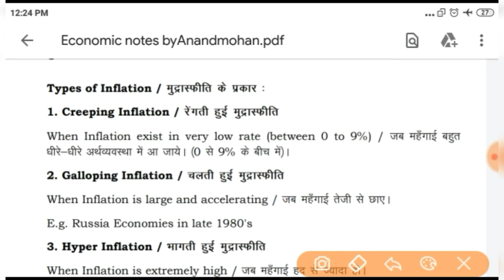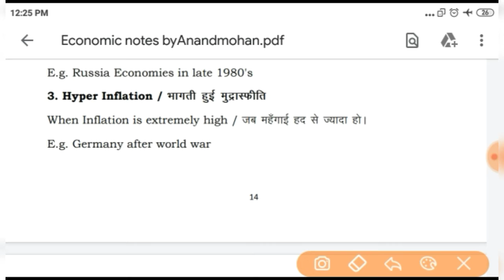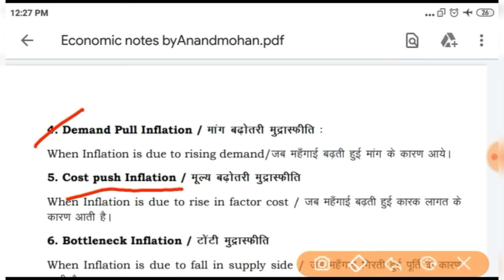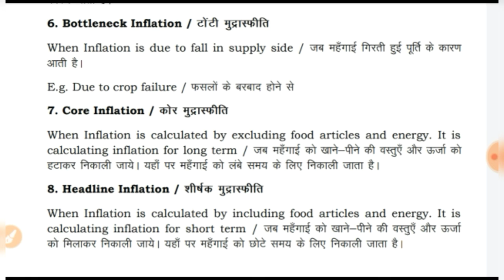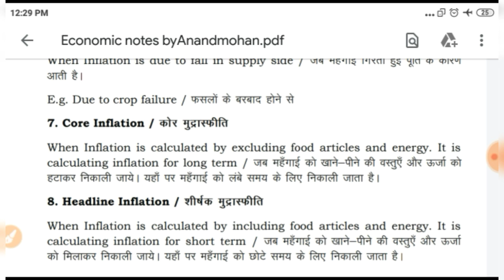Types of Inflation for SSC, RRB, RAILWAYS, DEFENCE EXAM, CDS, AFCAT ,All One day Exams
Important for COMPITITION EXAMS